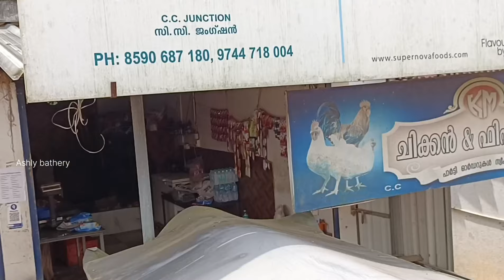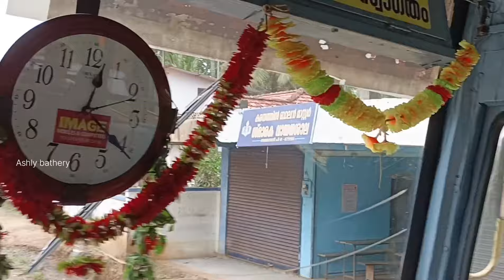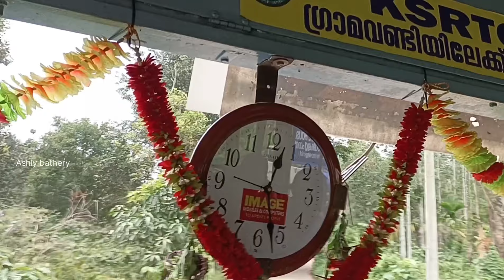ഗ്രാമവണ്ടിയിൽ ഒരു യാത്ര KSRTC Grama Vandi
ഗ്രാമവണ്ടിയിൽ ഒരു യാത്ര KSRTC Grama Vandi Sulthan Bathery KSRTC Ashly bathery journey